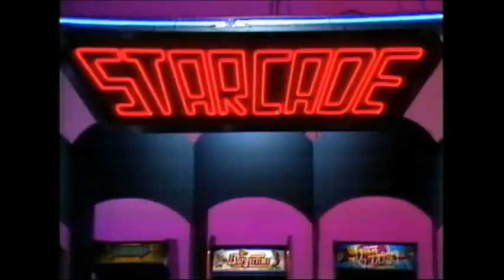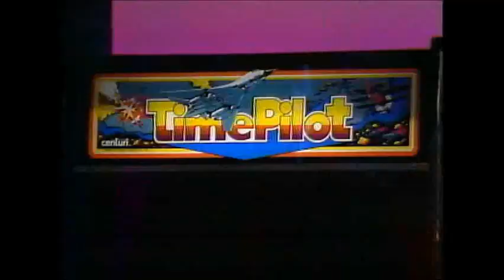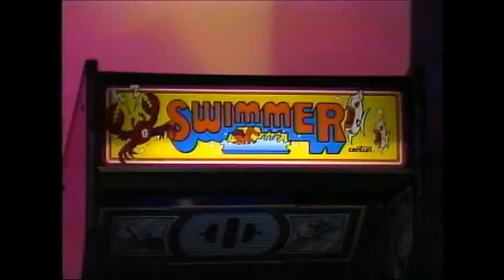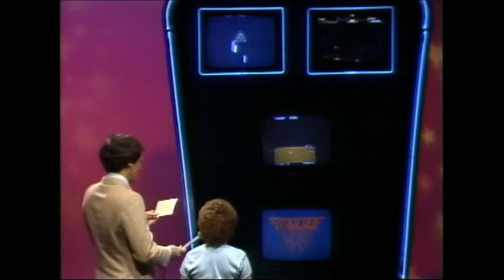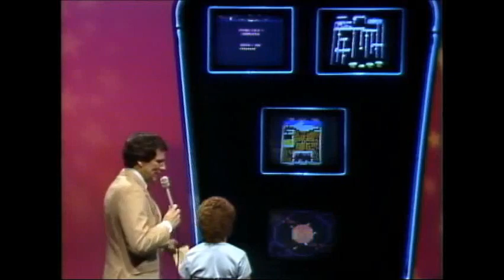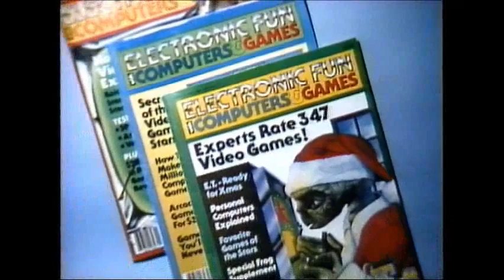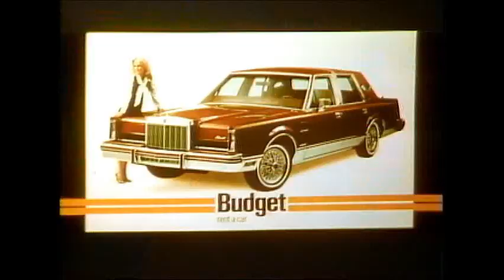Starcade Eps001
Contestants: John Cantu vs Heidi Starfield - Playing Games: Blue Print, BurgerTime, Swimmer, Time Pilot, Tutankam. Grand Prize: Eyes Video Arcade Game.